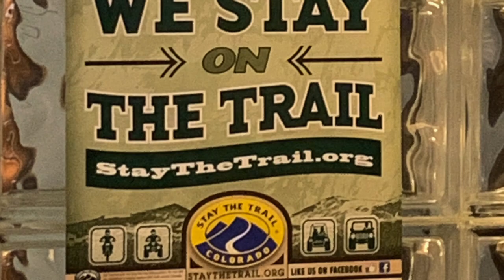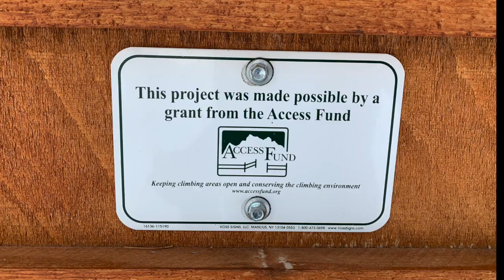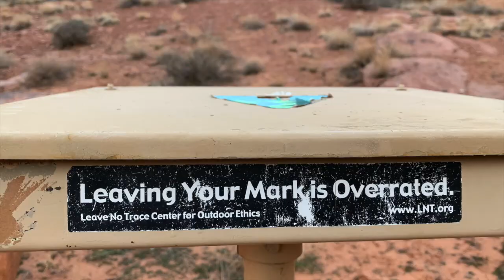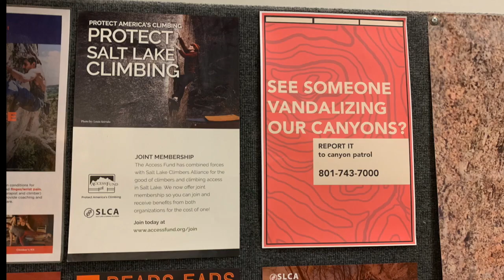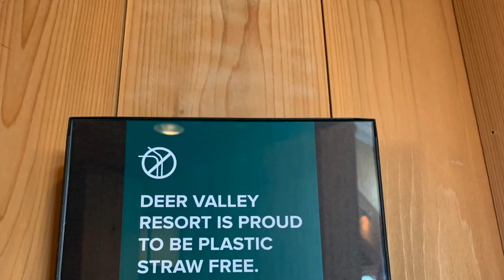Environmental Sociology Documentary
Environmental Sociology Final Project